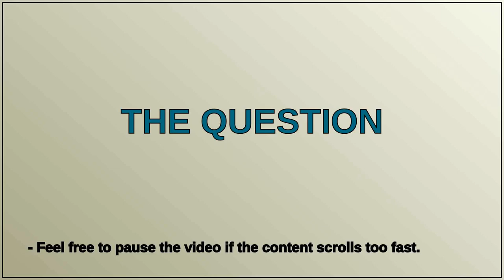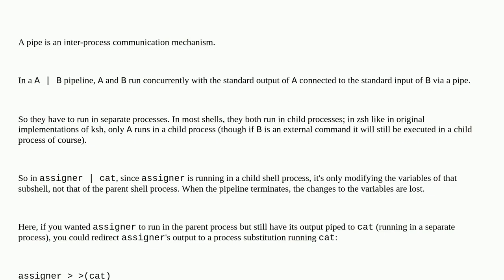Unix: Understanding effect of redirecting output of a function call that makes variable mutation ...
Understanding effect of redirecting output of a function call that makes variable mutation not visible

A special thanks goes out to the community

  zsh macos